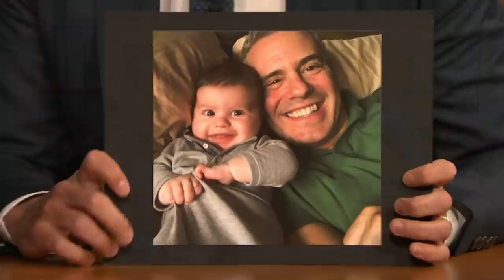Andy Cohen Cheered the St. Louis Blues’ Stanley Cup Win Surrounded by Bruins Fans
Andy Cohen talks about watching the St. Louis Blues win the Stanley Cup in an arena full of Boston Bruins fans, the upcoming tenth anniversary of “Watch What Happens Live” and how becoming a father has changed his life.

Andy Cohen Cheered the St. Louis Blues’ Stanley Cup Win Surrounded by Bruins Fans- Late Night with Seth Meyers